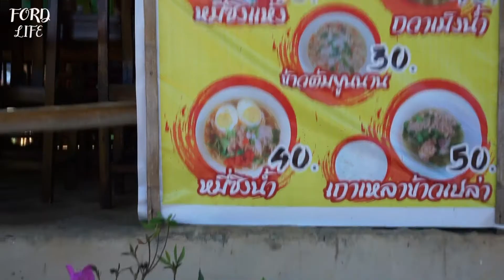ตื่นเช้า ที่ บ้านรักไทย อุณหภูมิ 13 องศา บรรยากาศ มีหมอก ลอยเล่นกัน อยู่เต็มบึง หน้ารีสอร์ท